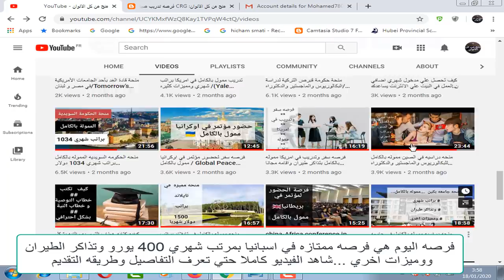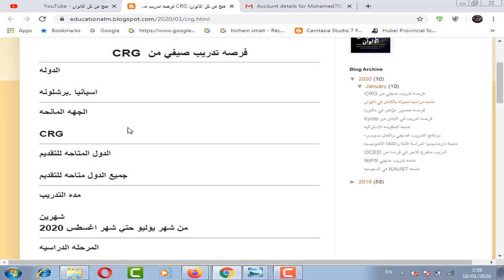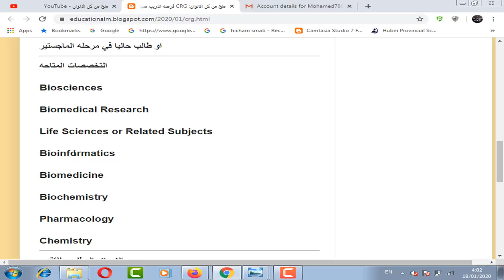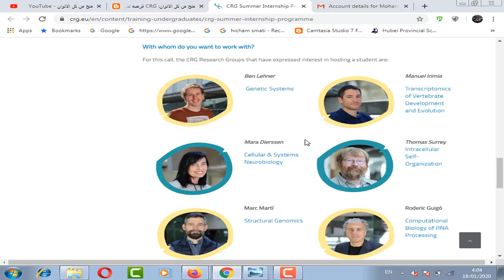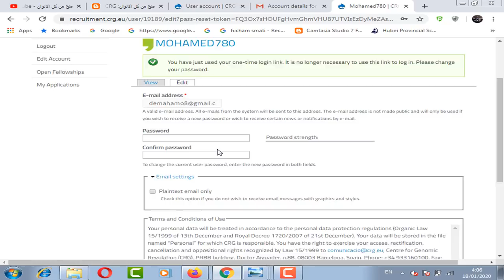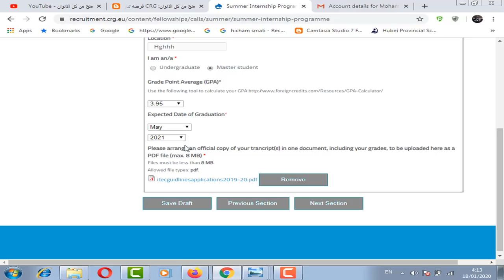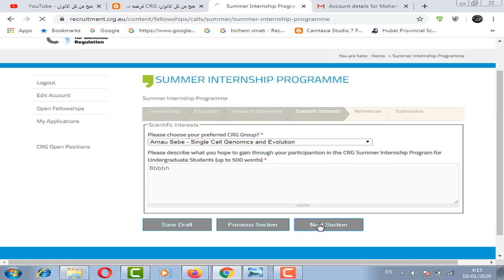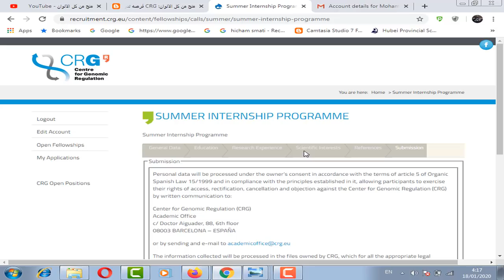فرصه تدريب صيفي في اسبانيا مموله بالكامل براتب شهري 400 يورو وتذاكر طيران /CRG SUMMER INTERNSHIP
فرصه تدريب صيفي في اسبانيا مموله بالكامل براتب شهري 400 يورو وتذاكر طيران ووجبات الطعام مجانا والتعرف علي ثقافه ومدن اسبانيا ومميزات اخري كثيره ومتاحه لمعظم المراحل الدراسيه ولا تحتاج شهاده لغه انجليزيه
 CRG SUMMER INTERNSHIP